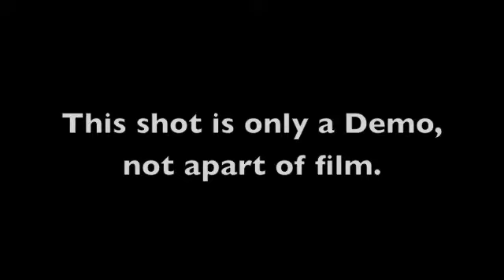Tenpenny vs Hawks (Showdown In Paradise, 2014)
This is another Deleted scene that didn't make the final cut to "Showdown In Paradise," Watch as Officer James Tenpenny and Rookie Detective Alan Hawkes hash out their differences with their Bromance.